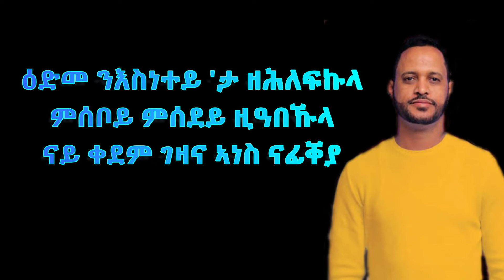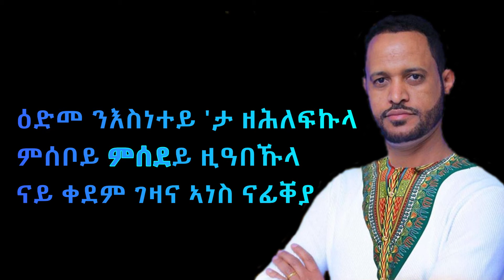Selomon Haile - Gezana ( lyrics ) ethiopian tigrigna music